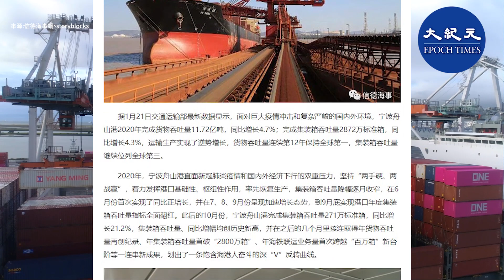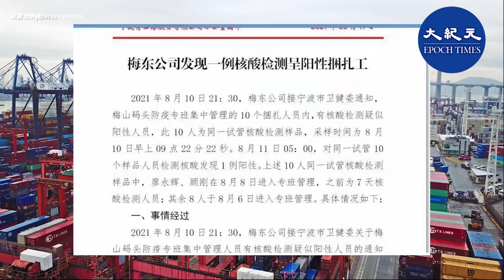中國寧波舟山港一名貨櫃碼頭工人8月11日確認後，宣布對其下轄的梅山港區採取封閉管控，暫停所有貨櫃進儲提領